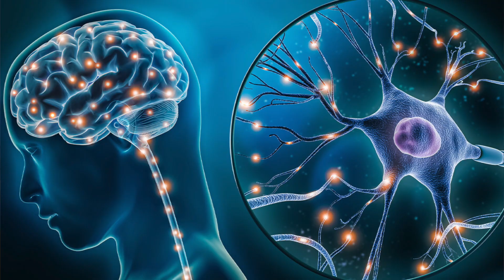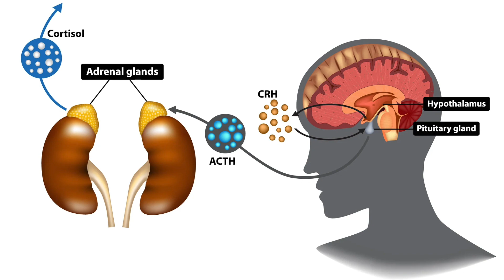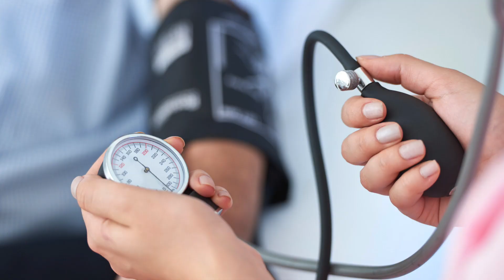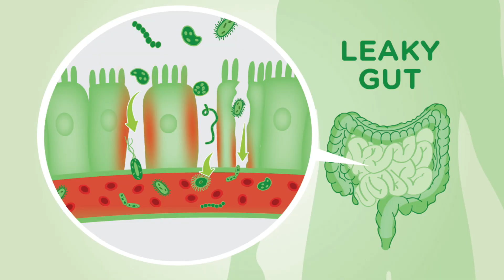Biology of Trauma: How you can heal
Are you experiencing ongoing health issues, things that just can't seem to be resolved—autoimmune disease, chronic gut issues, maybe things like neurodegenerative disease—and you just can't find the answers for them? Maybe you've experienced trauma as a child or as an adult. And you know that it might be affecting your body physically, but you're just not sure how well.

Today, we're going to talk about the biology of trauma. How can trauma affect our physiology?

Timestamp:
00:00 Introduction
00:42 Why understanding the biology of trauma is important
01:21 The polyvagal theory and how it relates to trauma
05:15 The role of fascia in trauma response
07:55 How you can heal your body

Are you interested in seeing how we can help you with your health?

( chocolate is great! )